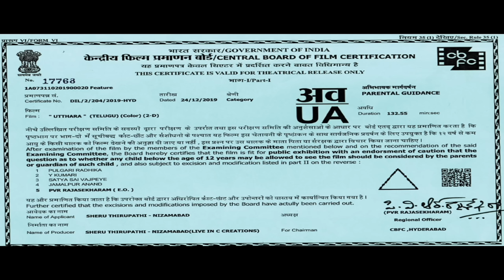Utthara Telugu Full Movie | Latest Telugu Movies | Sreeram, Karronya Katrynn | Telugu Junction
Watch Uttara Full Movie on @TeluguJunctionARenterprises  Starring Sreeram, Karronya Katrynn, Ajay Gosh, Abhay Bethiganti, Venu Tilloo, Abhinav among Others. Directed & Produced by Sheru Thirupathi. Music of the film is composed by Suresh Bobbili.